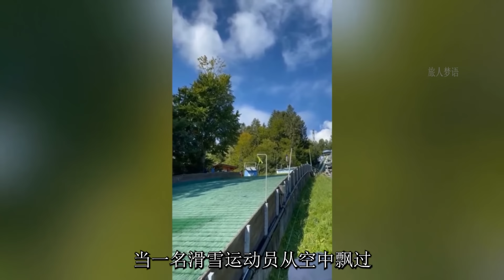30個鏡頭下神奇瞬間！ 讓你為生活驚歎！(*╹▽╹*)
生活不只有平靜如水
更有著那些令人難以置信的神奇瞬間
給我們的日常生活帶來美好與感動！
今天就讓旅人和大家一起來看看吧！